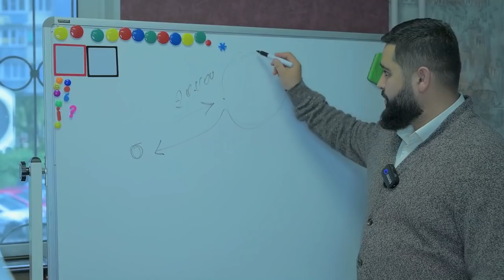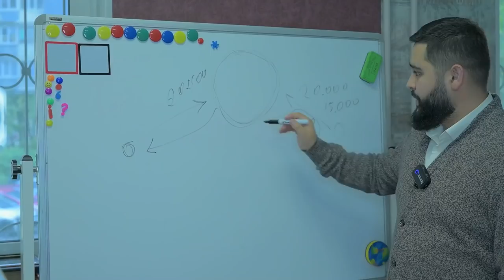BLOGERLAR SAYOXATI RUSTAM RAXMONOV,BOXODIR BRAT,OTABEK ALIJONOVICH,AZIZ AVTO ANALIZ.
NIKA-MED TIBBIYOT MARKAZI SIZGA O'Z XIZMATLARINI TAKLIF QILADI. MUROJAAT UCHUN: 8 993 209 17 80 INSTAGRAM: @nika___med